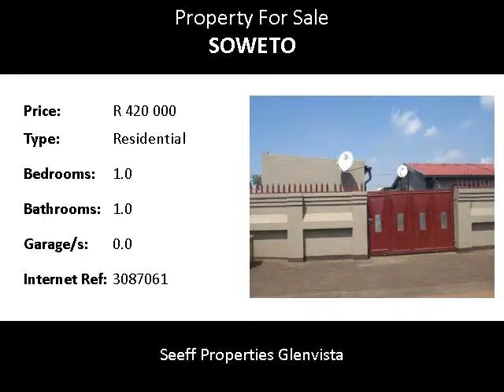1.0 Bedroom Residential For Sale in Soweto, Johannesburg, South Africa for ZAR R 420 000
Bedrooms: 1.0
Bathrooms: 1.0
Garages: 0.0
Price: R 420 000